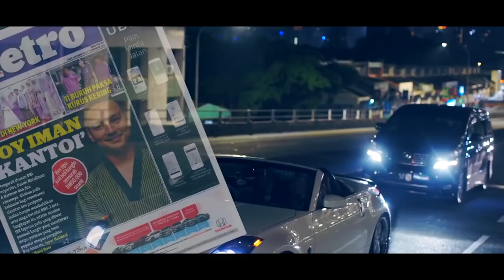Dato Boy Iman - Malas Nak Layan (Music Video)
Single terbaru yang ditulis oleh Edry Abdul Halim dan diterbitkan oleh syarikatnya sendiri, DBI Entertainment Sdn Bhd.